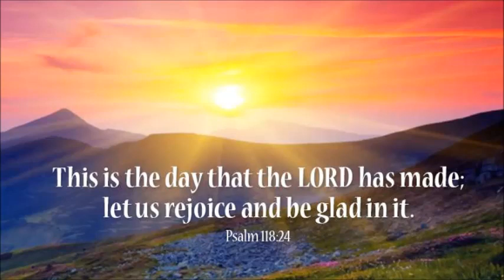THE WATCHERS ~ by Govinda Tidball